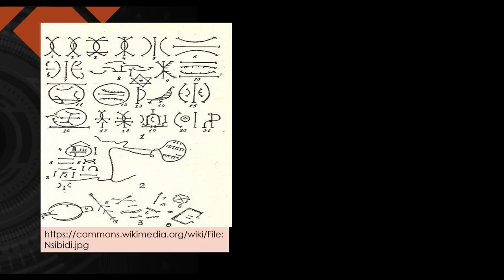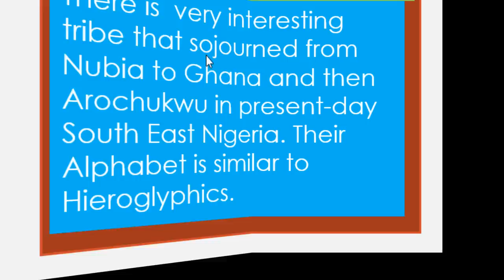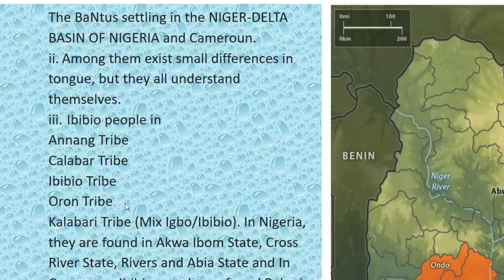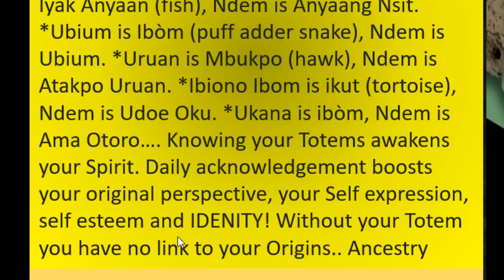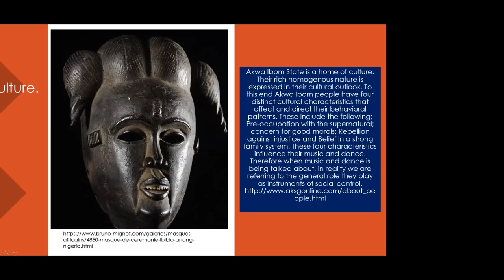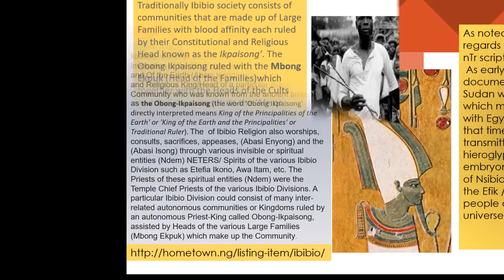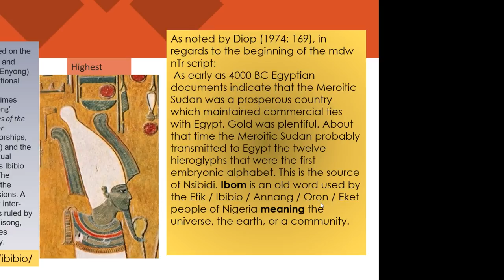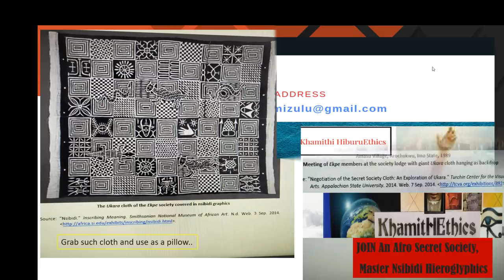one great African Tribe From Nigeria.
Afrika is home to the oldest ever writing code. Hieroglyphics is the best but it is clear that each region had its coding system. From Prehistoric periods Africans above all massive inventions produced over 11 scripts and no other race can rival this awesome record... We have the oldest alphabet and one which is actually over 12000 years, Europe’s oldest derived from Afrikas Proto Sinaitic and is only is 1400 years ago. Asia has nothing at all. Let us look at one of the tribes in AFRIka that has been able to Preserve vital cultural gifts that our ancestors discovered before anyone else. They were the first in ALL fields of human endeavored we too can rival them once we overtake our colonizer enslavers jinx.
Highest Monarch Seat: The Obong of Calabar
 550px-Nigeria_Benin_Cameroon_languages
Ibibio, Akwa Ibom State,

Bowen, T.J. (1858). Grammar and Dictionary of the Yorùbá Language. Smithsonian Institute

Budge, E.A. Wallis. (1967). The Egyptian Book of the Dead: The Papyrus of Ani. Dover Publications.

Campbell-Dunn, GJK. (2006). Who Were the Minoans: An African Answer. Author House. ______. (2009b). Sumerian Comparative Dictionary. Penny Farthing Press.  ______. (2009a). Sumerian Grammar. Penny Farthing Press.  ______. (2004). Comparative Linguistics: Indo-European and Niger-Congo. Penny Farthing Press.

Cassirer, Ernst. (1946). Language and Myth. Dover Publishing. New York, NY.

Danesi, Marcel. (2004). A Basic Course in Anthropological Linguistics. Canadian Scholars' Press Inc.  Toronto, Ontario.

Diop, Cheikh Anta. (1974). The African Origin the secret society known as the Ekpe, the inventor of the Nsibidi, an ancient African